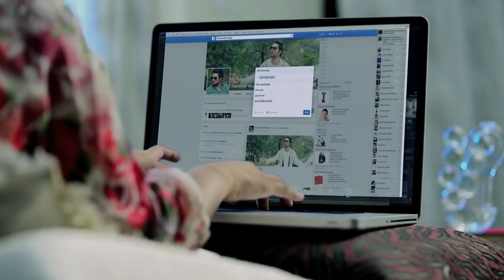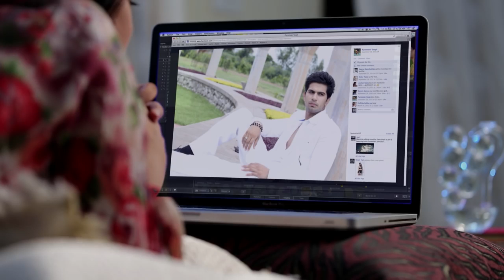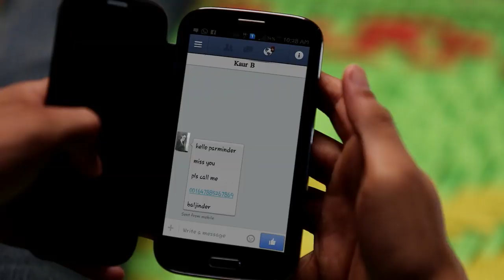Feeling Kaur B feat Bunty Bains Desi Crew New Punjabi Songs Tak joy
hello,
            mere es channel tak joy me aap sabhi kaswagat karta hu aap log o ko yah video jarur pasand ayega aap log es video ko jarur like kijiye ga jisase mera manobal bade taki esi tarha aor bhi video aap tak pahuchata rahu.